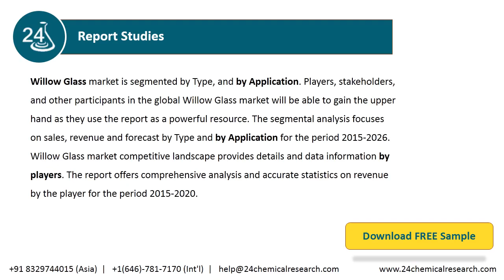Willow Glass Market Insights and Forecast to 2026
Willow Glass market is segmented by Type, and by Application. Players, stakeholders, and other participants in the global Willow Glass market will be able to gain the upper hand as they use the report as a powerful resource.